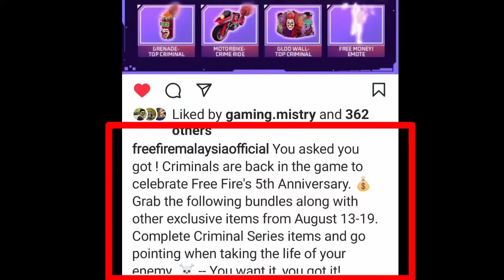😱Evo gun confom date and new updates and topics